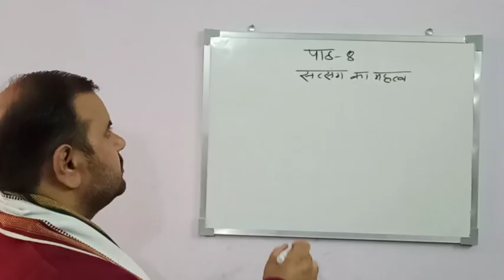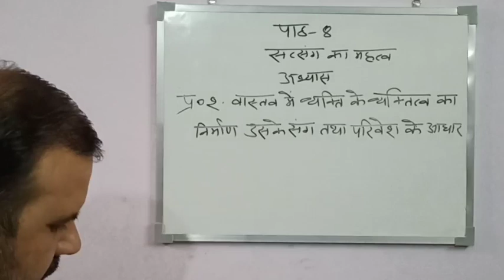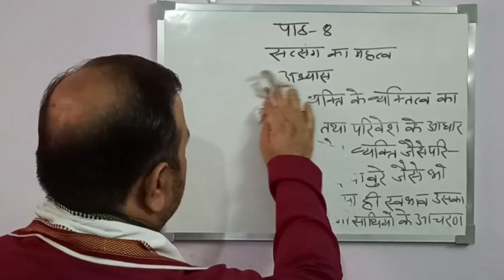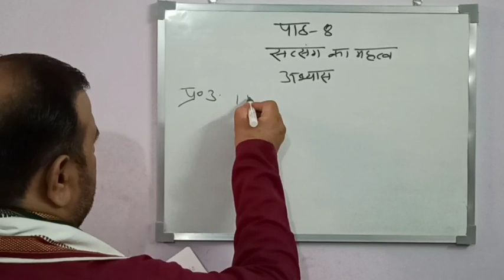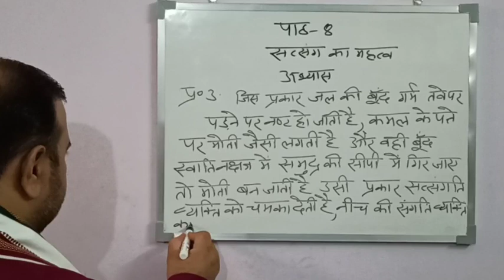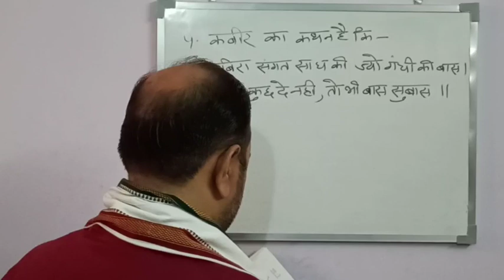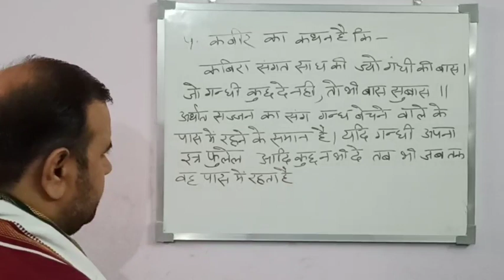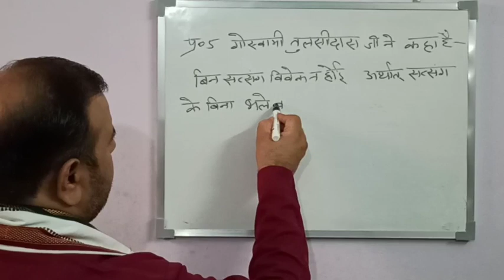Class VII chapter 8 Satsang ka mhatv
पाठ 8
सत्संग का महत्व
अभ्यास कार्य